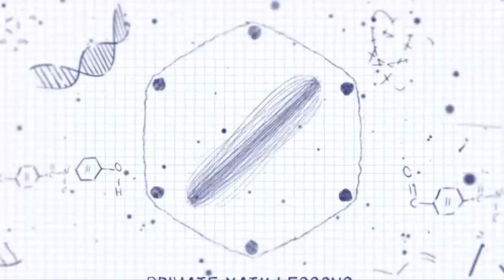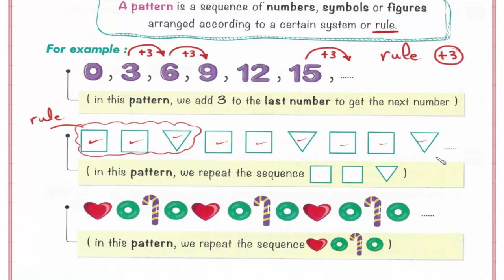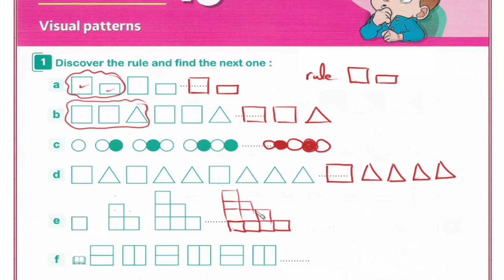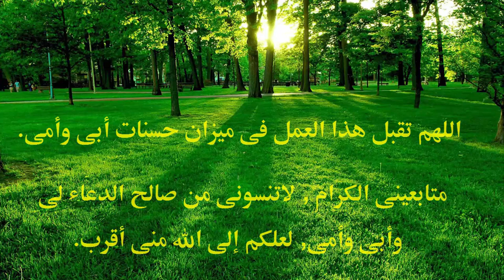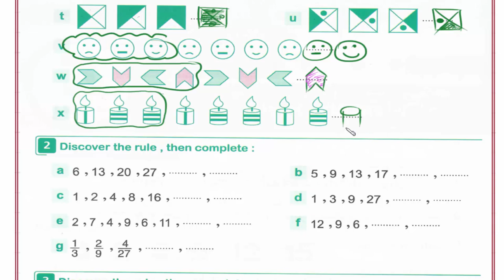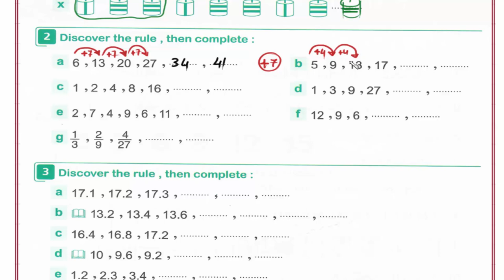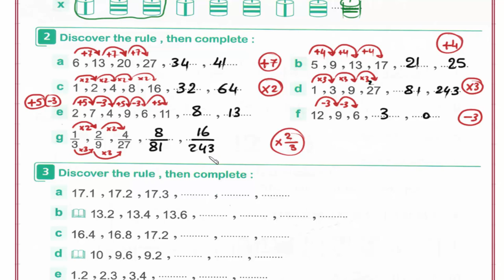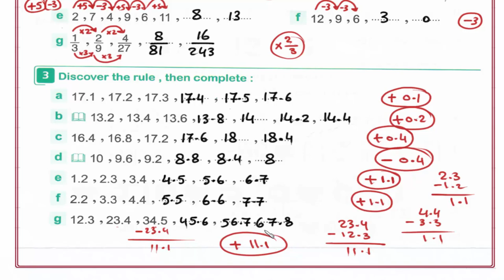Primary 4 \ grade 4- 2nd term 2.3- Visual patterns. شرح ماث رابعه إبتدائى لغات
Lesson 3- Visual patterns.
رابط القناة على الفيس بوك